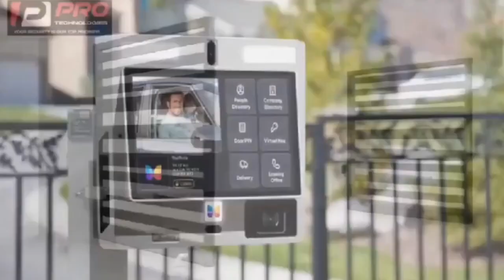use the tax payers cash wìsely, Zambian president speaks